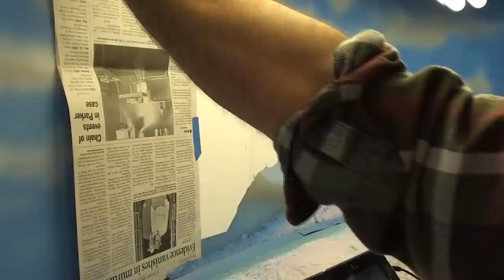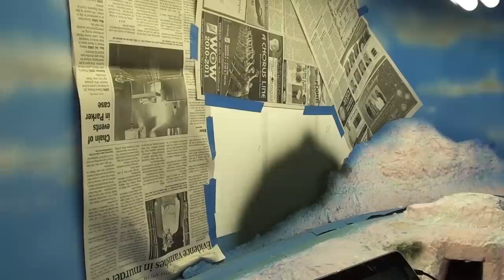Building the Excursion Train & Coal Mine Scenes: Part 18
Part 18:  This is the continuation of a new series where I build the Excursion Train and Coal Mine Scenes.

Music Notes: The music on this video was recorded using Sonar Home Studio Ver 6.0. The drums and keyboards were played on an M-Audio Keystation 61 ES and/or sequenced in the MIDI Editor. The bass used is an SX Fretless Jazz Clone Modded with Dimarzio J Pickups.